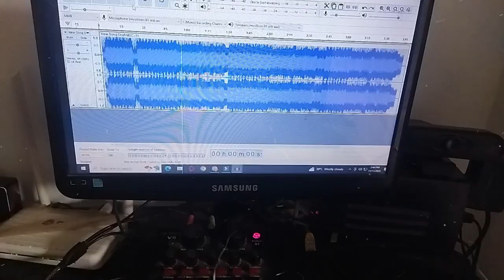New Intro of My Vlog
Facebook band page: Mileya X Core
Facebook band acc: Mileya X Core II